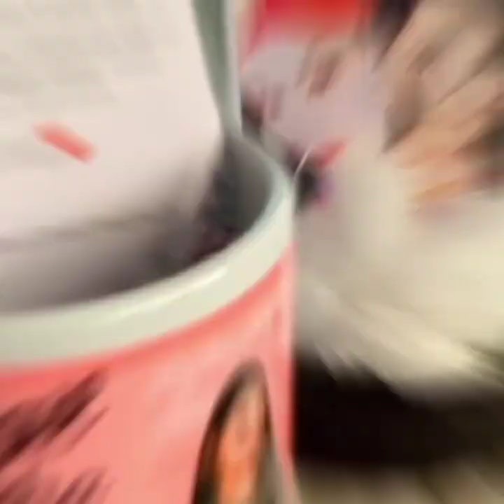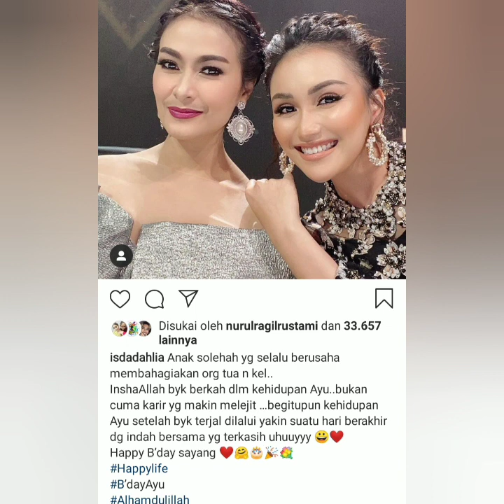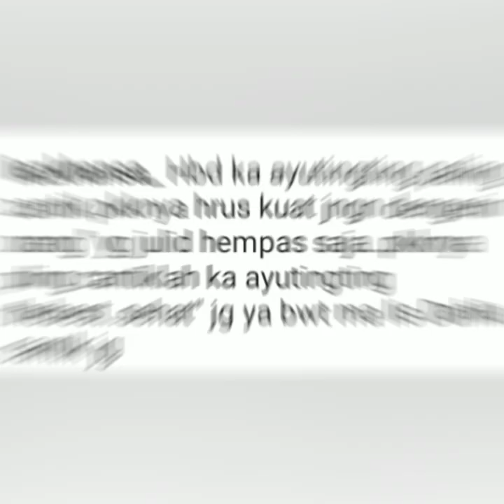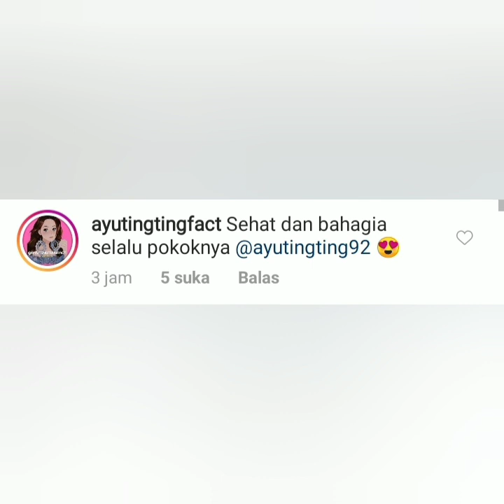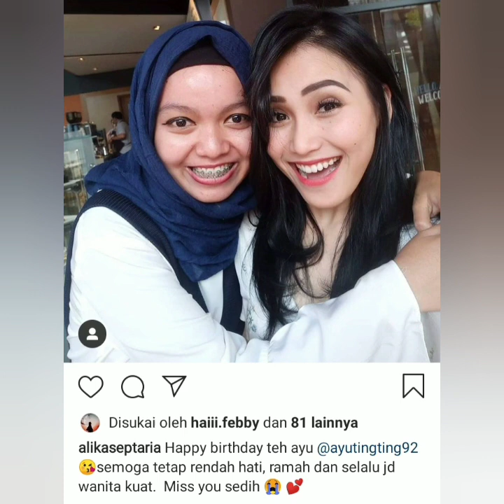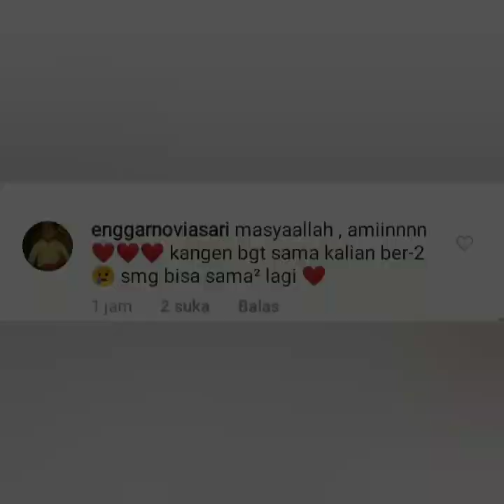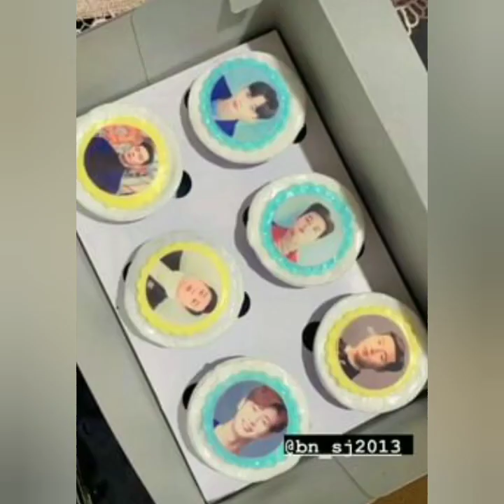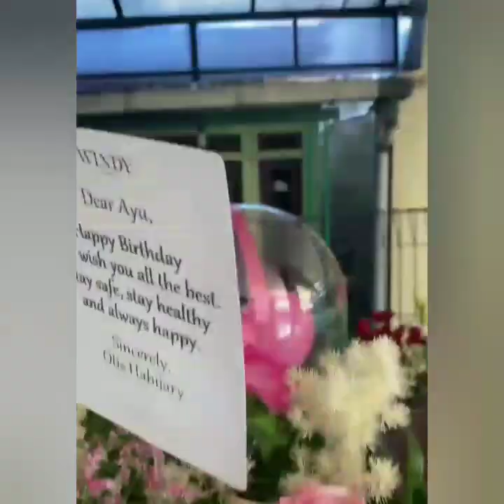Dibalik Instastory instagram ayu ting-ting ada yang spesial coba lihat ini, Ultah ke 29, bikin baper